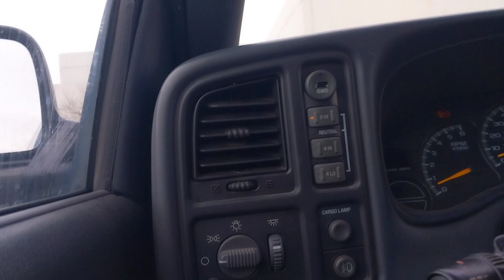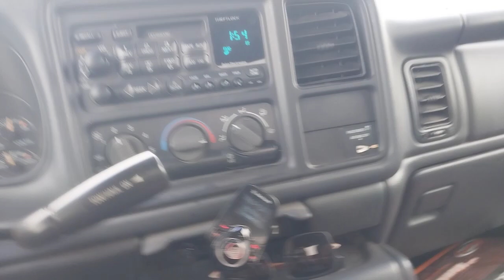toys r us products found at my local Macy's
not trying to kick the retail giant when they are down just trying to get some footage of when they are still around. as time goes on I will probably have more footage like this as I see the world change around me and the places that once flourished with customers slowly become empty my fascination with this subject groes.